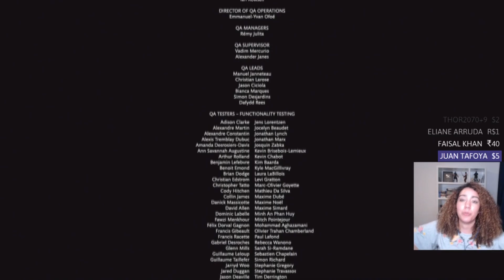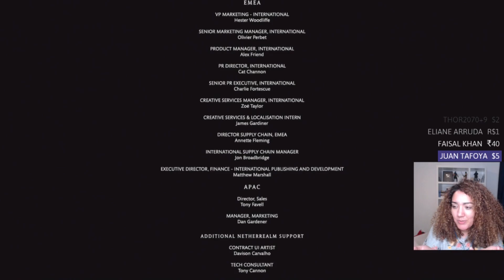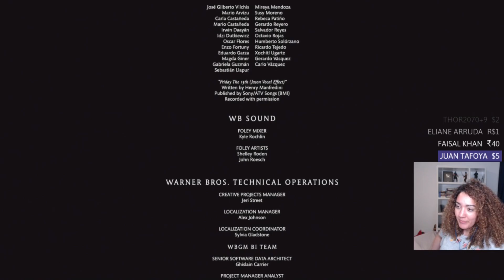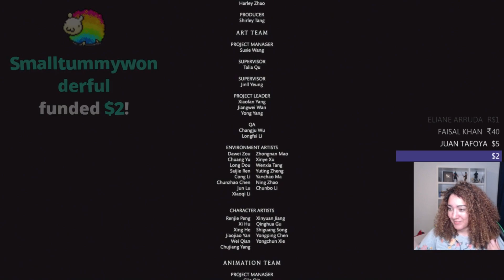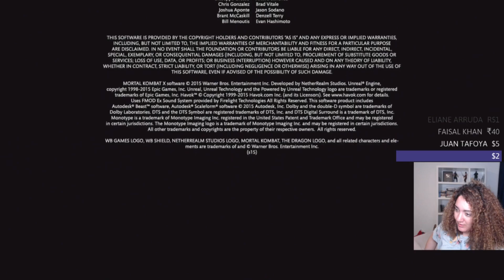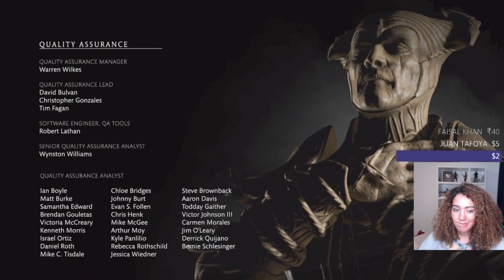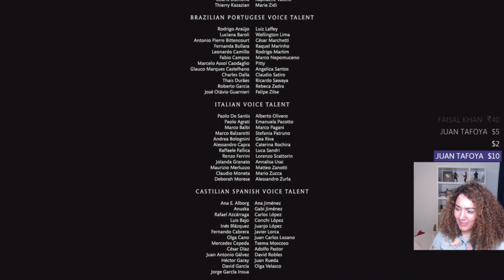CORRUPTED RAIDEN? + ANALYSIS - Mortal Kombat X Raiden Cutscene Commentary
Raiden is so badass! You guys think he will be on that Superman path?